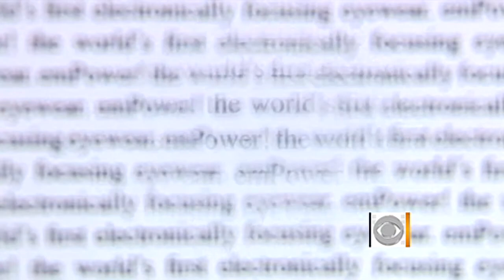Hi-tech eyeglasses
The Vision Council's Dr. Justin Bazan, OD, gives a sneak peak at several adjustable glasses and the latest in eyewear technology.